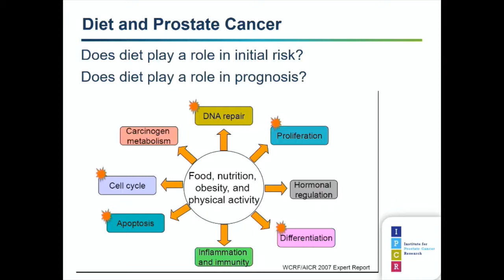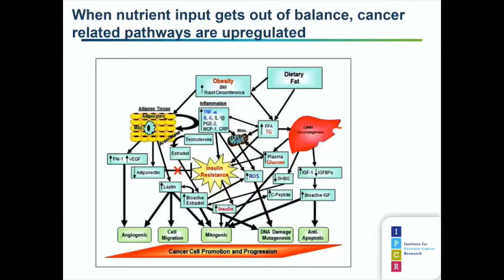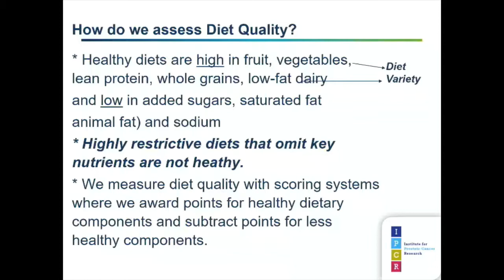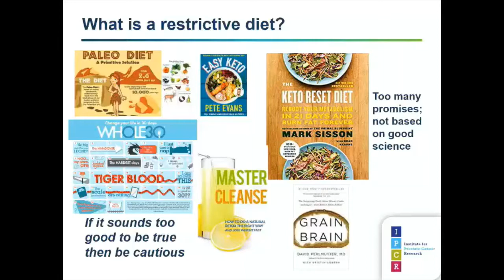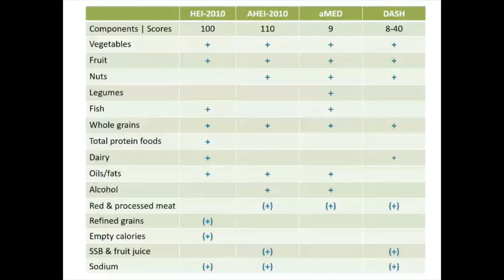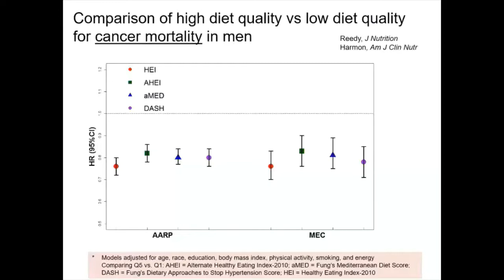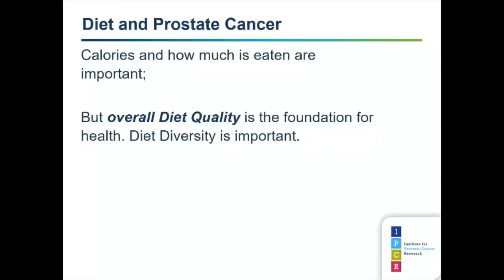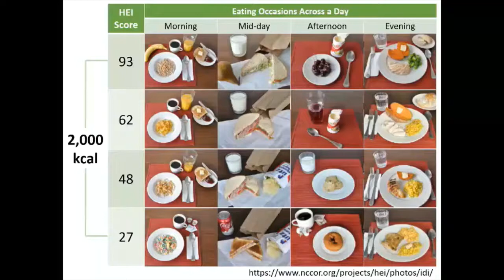2019 IPCR Diet and Prostate Cancer Dr. Marian Neuhouser